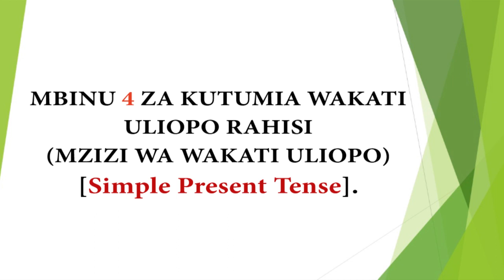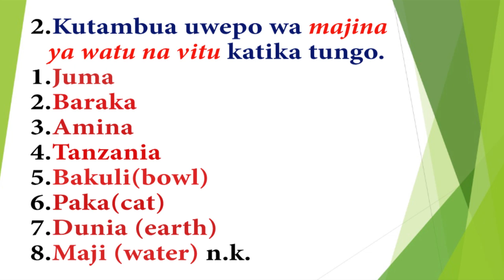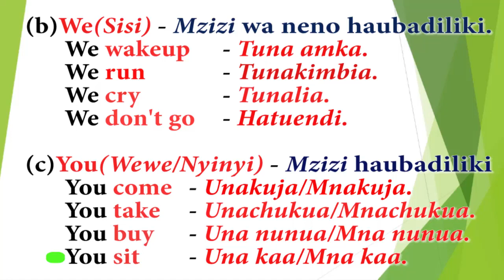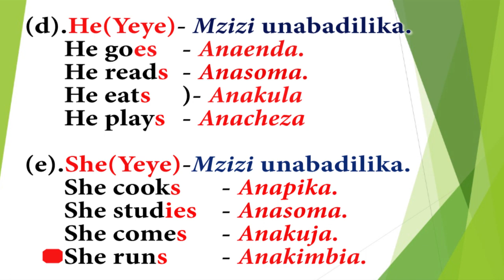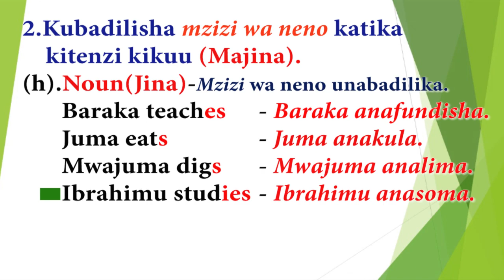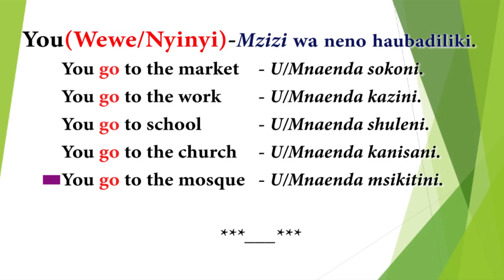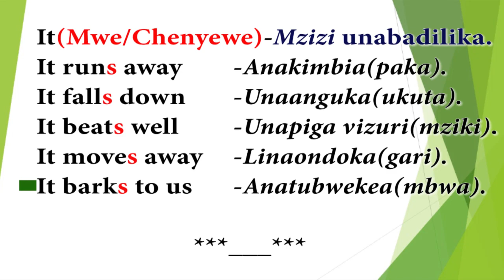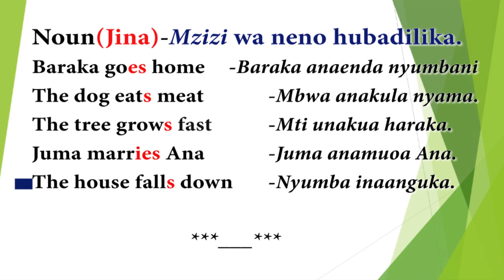KANUNI 4 ZA KUTUMIA WAKATI ULIOPO RAHISI - Complete Solution